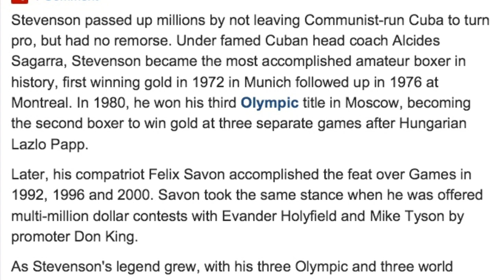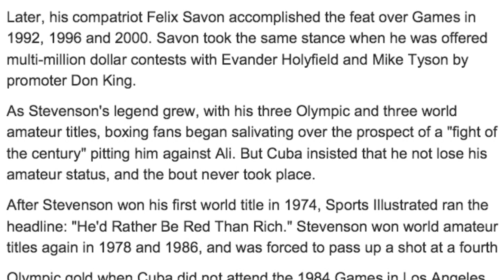Cuban Boxer Teofilo Stevenson Dies At 60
Cuban Boxer Teofilo Stevenson Dies At 60 news update latest